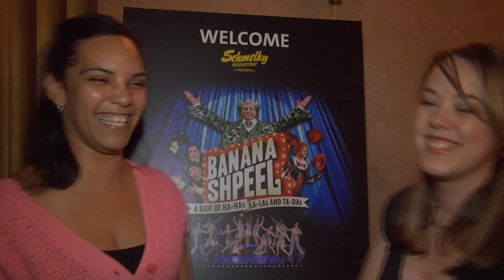Banana Shpeel NOW at The Beacon Theatre!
Banana Shpeel from Cirque du Soleil has arrived New York City's landmarked Beacon Theatre for a limited engagement now through August 29th! For more details, show dates and to purchase tickets, head